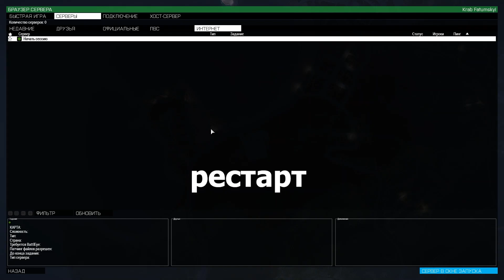altis life muviek rage 1337 SkaiRoker paver